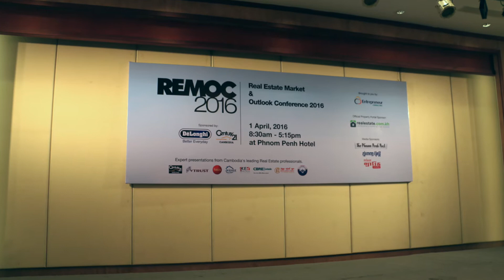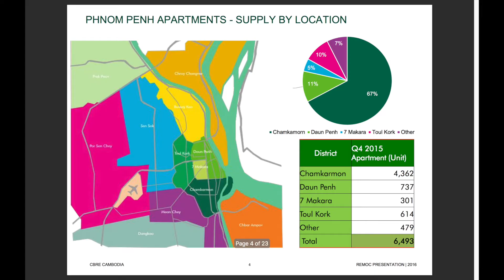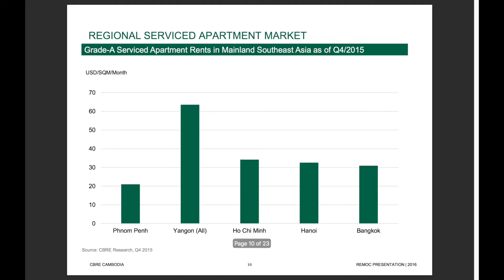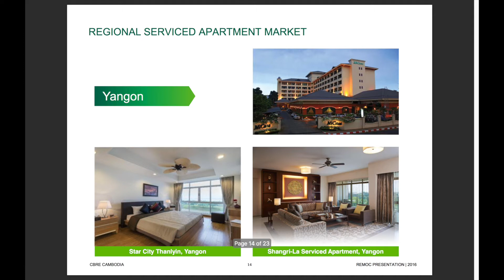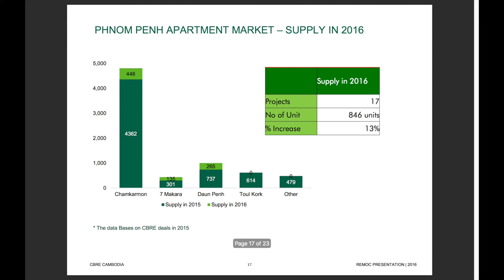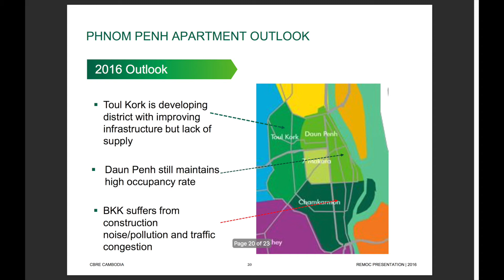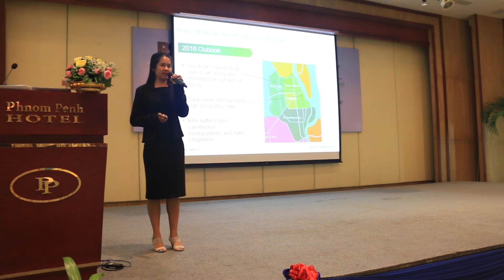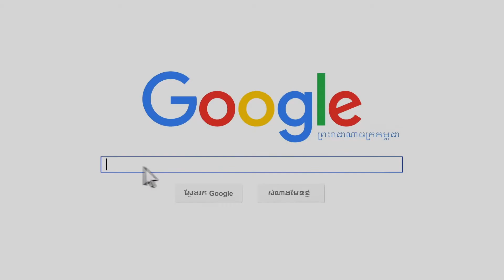Phnom Penh Serviced Apartment Market Outlook, REMOC2016 on Realestate.com.khTV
Title: Phnom Penh Serviced Apartment Market Outlook, REMOC2016 on Realestate.com.khTV

Description:
The first annual Real Estate Market & Outlook Conference 2016 (REMOC2016) took place April 1st at the Phnom Penh Hotel, 8:30am until 5:00pm, with a host of the local and regional industry leaders giving their outlooks on the state of the Cambodian real estate market.

Realestate.com.kh caught up with the speakers of REMOC2016 to get their 2 cents on the state of the current and future Cambodian property market prospects.

Thida Ann, senior associate director, CBRE Cambodia:

What topic will you speak to at REMOC2016, and why is it a key consideration for the Cambodian Real Estate sphere?

CBRE are really pleased to be involved in the conference and will have two speakers discussing the commercial office market and also Phnom Penh's Serviced Apartment Market. CBRE will aim to provide attendees with new insights and outlooks into these key sectors through our active market participation as the leading international property advisory firm in Cambodia.
What were the most significant developments for the property market over the last year?
2015 marked another extremely active year in the Cambodian property market with all sectors seeing significant activity.

To run through a few key trends; CBRE tracked land price appreciation at approximately 8.4% across central districts. New mid-rise office developments that came on stream through 2015 saw strong take up and grade B and C rents increased by 6.2% and 2.3% respectively. 7,014 condominium units were announced across 26 buildings in 2015 bringing total future supply due for completion by 2018 to 21,414 units. Chamkarmon saw the greatest number of project launches announced with a 37% share, secondary locations such as Sen Sok and Chroy Chang Va accounting for 15%. Occupancy in serviced apartments held strong at a healthy 90% with occupancy keeping pace with supply.